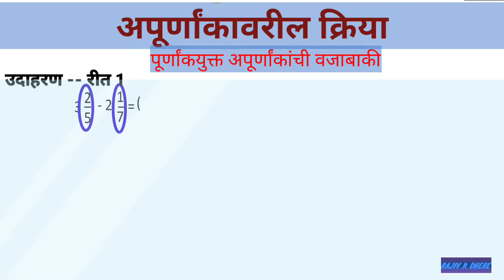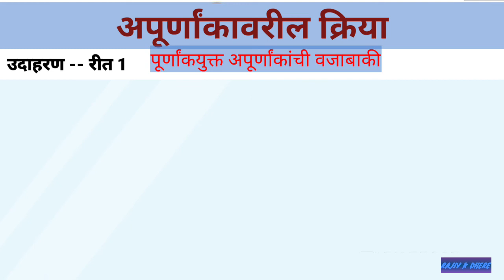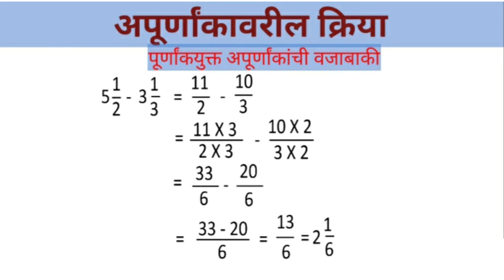एस्.एस्.एम्.माध्यमिक विद्यालय तारळ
अपूर्णाकांवरील क्रिया भाग 3